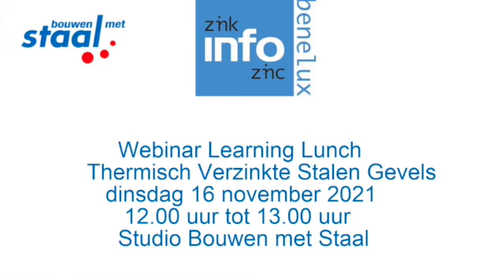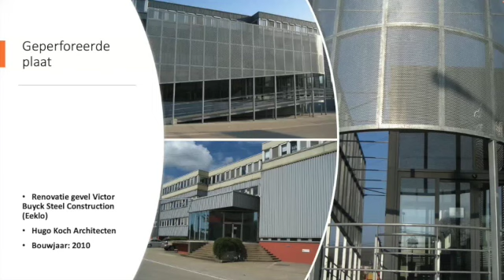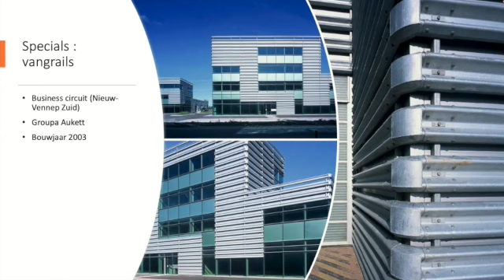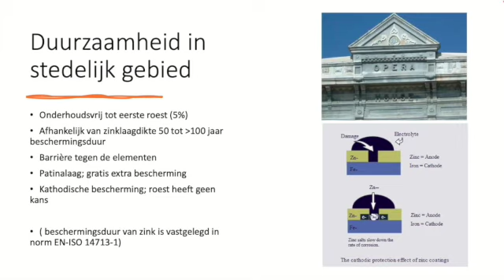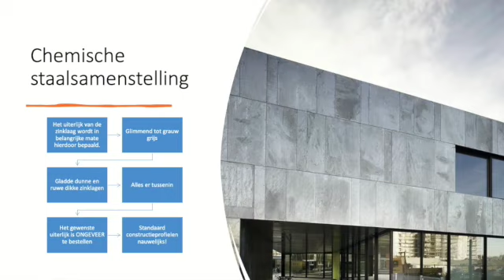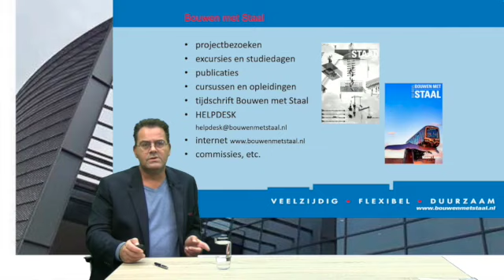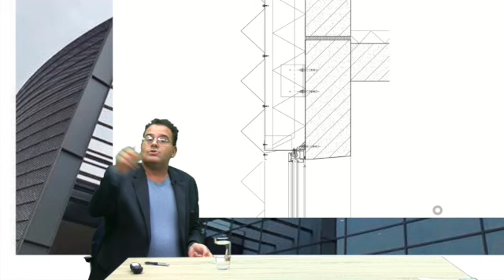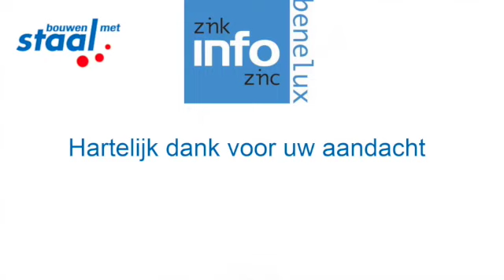Webinar Thermisch Verzinkte gevels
door Zinkinfo Benelux, Bruno Dursin en Marco Pauw, Bouwen met Staal